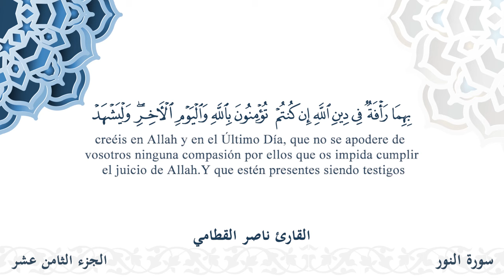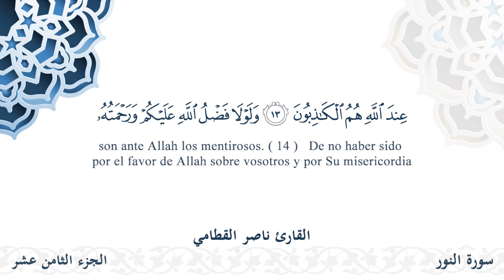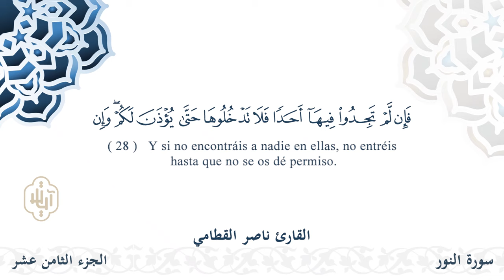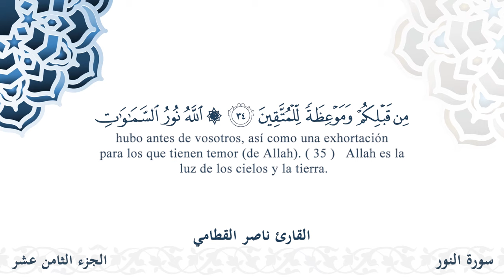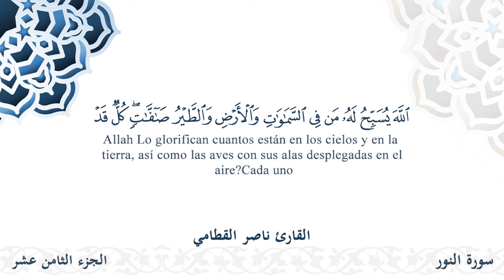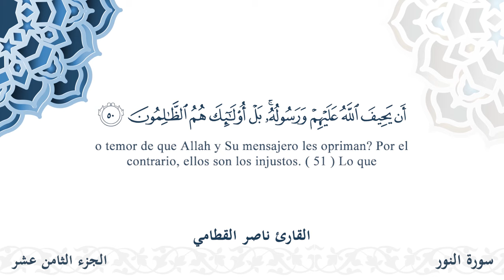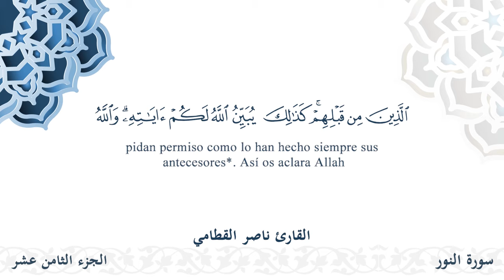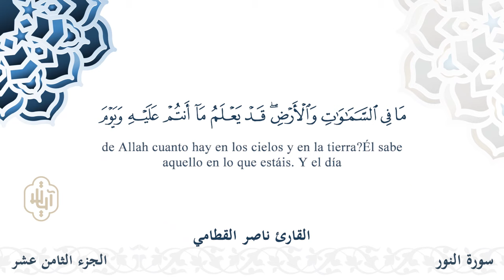سورة النور - القارئ ناصر القطامي | مشروع